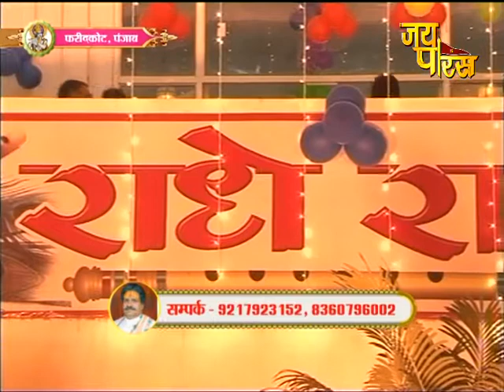पं.रमेशचन्द्र पाराशरजी महाराज के श्रीमुख से श्रीमद्भागवत कथा भाग - 7